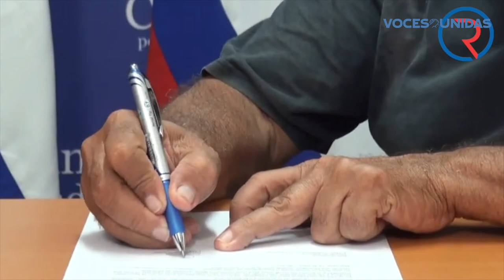Jóvenes exiliados decepcionados de la oposición nicaragüense